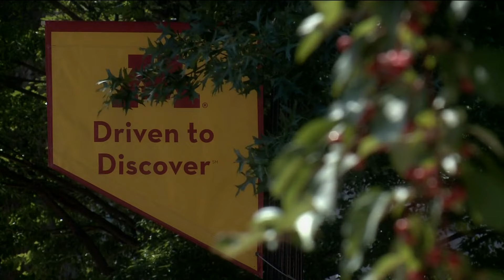University of Minnesota considers tuition hike for in-state undergrads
The budget proposes a 4.5% rise, which is the highest increase since 2010.